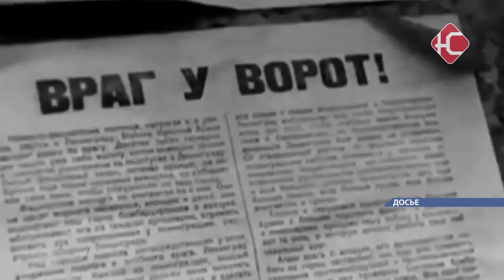Завтра в 12:15 по московскому времени состоится минута молчания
22 июня 1941 года фашистская Германия напала на Советский Союз. Ровно 82 года назад началась Великая Отечественная война. Завтра по московскому времени в России состоится День памяти и скорби. В память о героях, отдавших свою жизнь за мирное небо в 12:15 будет объявлена минута молчания.